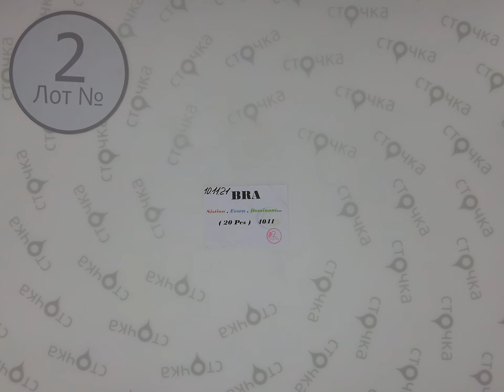BRA Sistina,Evsen Dominant 2,Цена за шт : 5.5 евро ,сток одежда оптом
BRA Sistina,Evsen Dominant ( лот № 2 )
Женское нижнее бельё (сток)
Страна: Германия
Цена за мешок: 110.0 евро
Кол-во в мешке, шт.: 20
Цена за ед.: 5.5 евр